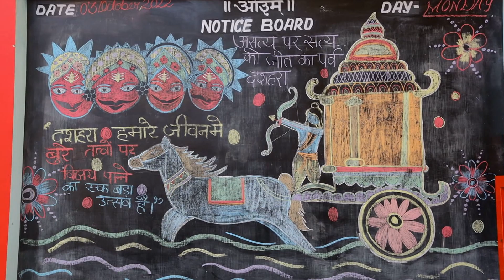(PART 12) DUSSEHRA CELEBRATION 2022